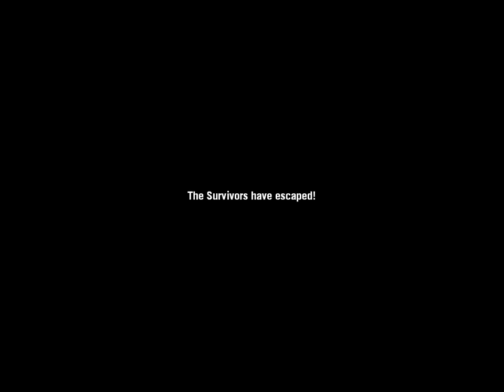left4dead Walktrough Pt 15 Of No Mercy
this is finally the last video for No Mercy